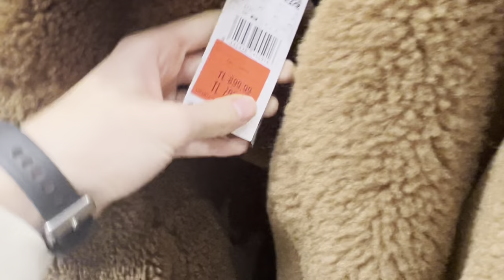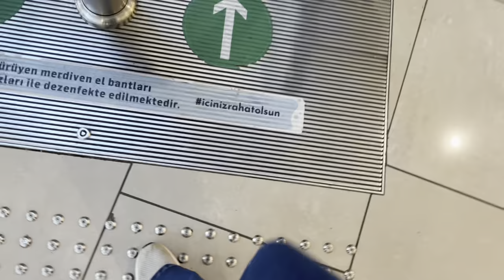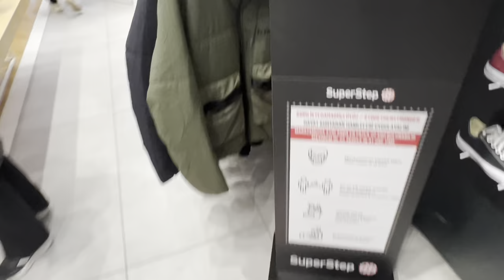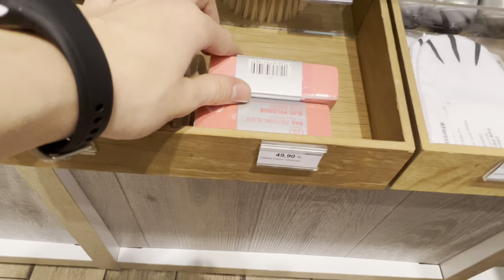İSTANBUL ALIŞVERİŞ VLOG | AVM VLOG | ALMİRA OĞUZ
Herkese merhaba bugün İstanbul Akasya Alışveriş merkezini gezdim ve alışveriş yaptım. Umarım beğenmişsinizdir. Sizi çok seviyorum!

instagram hesabım: almiraoguzz